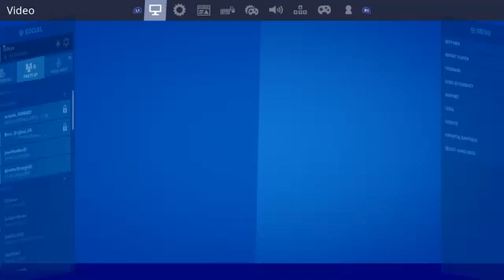Fortnite but its pixelated because sh*ternet (3/23/20) PART 1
This is a stream archive from my twitch. Click any of the links below for stream information, my main content & social media. Enjoy the Archive!